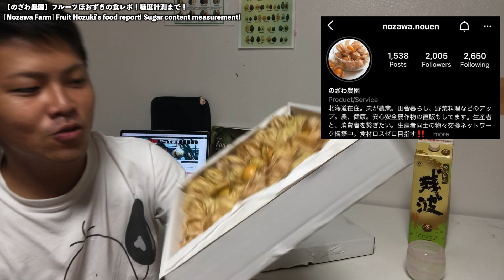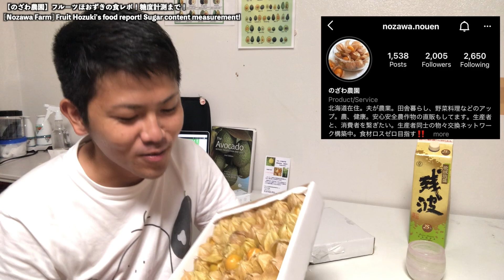【激糖！】フルーツほおずき（食用ほおずき）の食レポ！育て方，栽培の様子！【北海道の「のざわ農園」さん】【泡盛，残波の白を飲みながら】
◆ 食べチョク販売中！

こんにちは．
今年も北海道から，「フルーツほおずき」をいただきました．
食用ほおずきとも呼ばれてます．
まだまだ市場では，希少価値の高いものになってます．
酸味と甘味のバランスがかなりちょうど良くて，とても美味しいです．
辞められない味です．
ぜひ「のざわ農園」さんのフルーツほおずき，ご賞味ください．

また，今回は特典動画として，実際の栽培の様子の動画をいただきました．
動画の中で，北海道の畑の様子も紹介してます．
無農薬で栽培されたフルーツほおずきが，どのように育てられてるのかもご確認いただけます．

【太陽の子】フルーツほおずきの解説と食レポ，糖度計測！栽培者の北海道「のざわ農園さん」の圃場の様子も同時にご紹介！！

【目次】
00:00 オープニング．
01:43 のざわ農園さんの栽培の様子．
05:20 フルーツほおずきの食レポ．
08:07 太陽の子の紹介．
10:43 美味しく作るためには．
12:12 糖度計測．
16:18 エンディング．

Hello.
I received "edible physalis" from Hokkaido this year as well.
It is also called "Ground Cherry".
It is still a rare item in the market.
The balance of sourness and sweetness is quite good, and it is very delicious.
It's a taste you can't quit.
Please enjoy the edible physalis from "Nozawa Farm".
We are also looking forward to your follow-up on Instagram.

In addition, this time, as a bonus video, we received a video of the actual cultivation.
In the video, we also introduce the state of the fields in Hokkaido.
You can also see how the edible physalis cultivated without pesticides is grown.